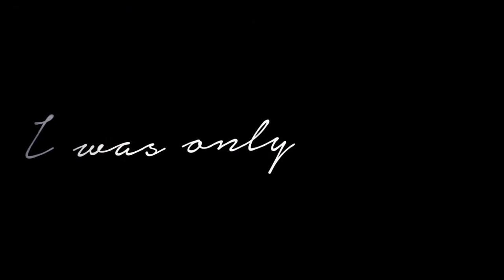「MEP Collection No. 15」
oOF sorry i let this build up lmao

also mep col 16 is gonna end up coming out soon as well since i still have other parts i didnt add in here lmao